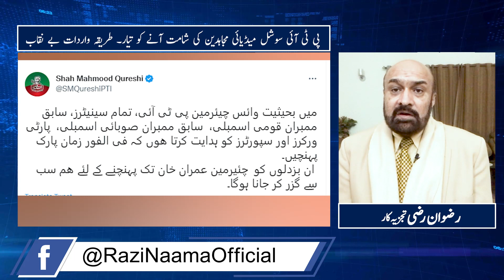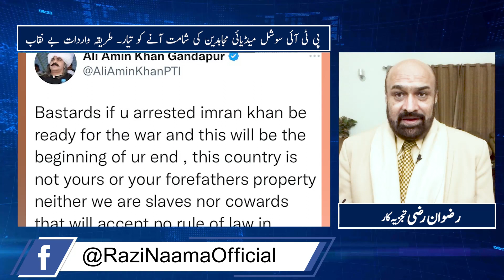PTI social media and keyboard warriors to come under fire | Razi Naama | Rizwan Razi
TOPIC: PTI social media and keyboard warriors to come under fire